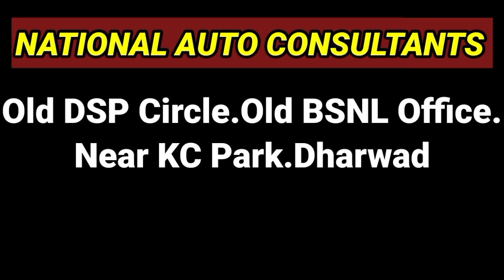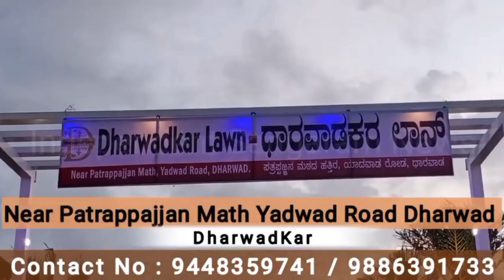ಶ್ರೀ ಸೋಮೇಶ್ವರ ಸಹಕಾರಿ ಸಕ್ಕರೆ ಕಾರ್ಖಾನೆ ಚುನಾವಣೆ 2023 |Election |Sangram News Dharwad